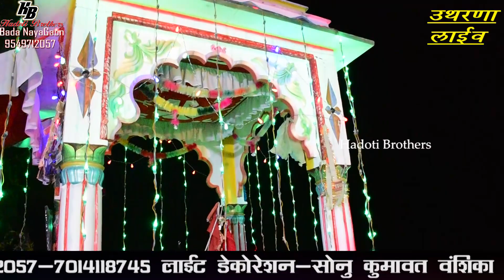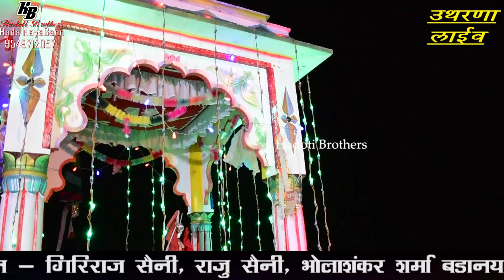Uthrna live (5) भंवरा राम,सिमर ले रे !! super-hit Ram bhajan !! गायक -भोजराज गुर्जर Hadoti Brothers